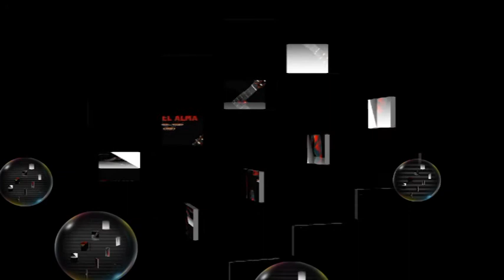HOMENAJE A D. LUIS MOLERO Y A JOSÉ C. GIMENA(EL P. VYB)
ORIGINAL.- EL P. VYB